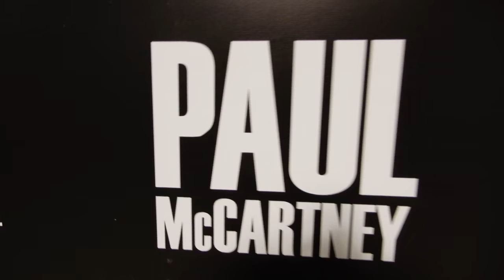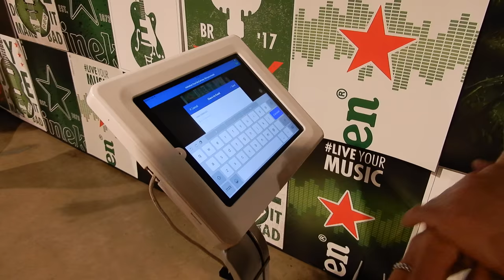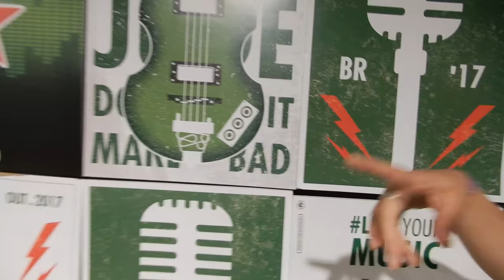VLOG #98 Paul McCartney em BH 2017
Vai hoje a minha visão deste show incrível que recebemos em Belo Horizonte no estádio Mineirão esta semana.